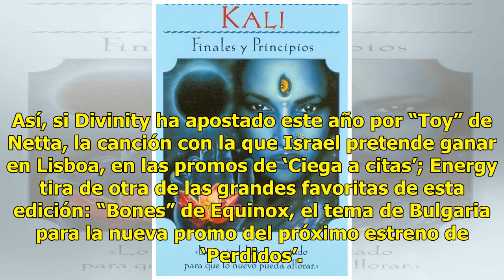Energy, ¿el nuevo oráculo de Eurovisión tras Divinity?